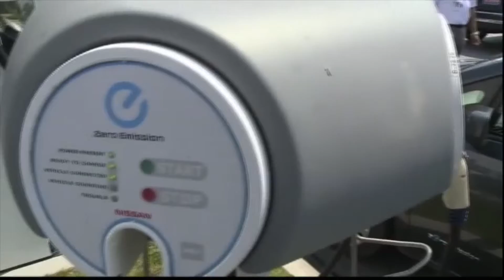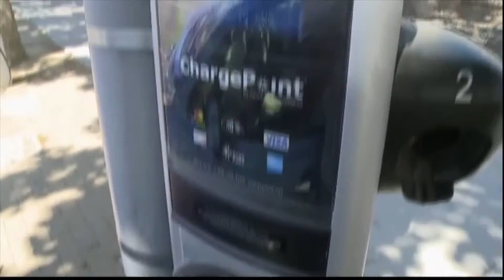Tyler Paper / CBS 19 11 a.m. video news update for August 21, 2013